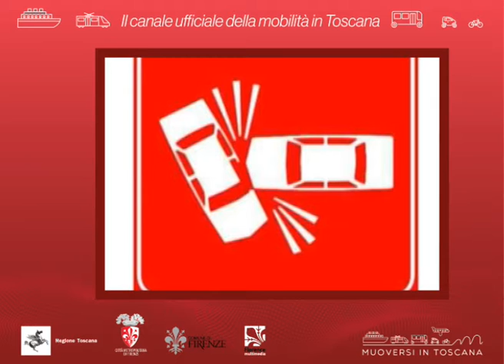Muoversi in Toscana - Edizione delle 10.30 del 7 agosto 2020